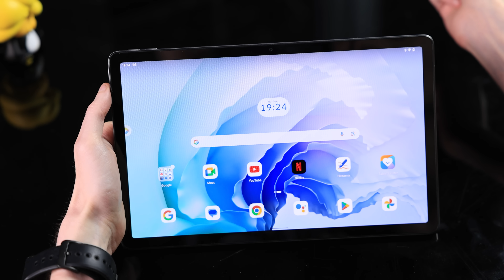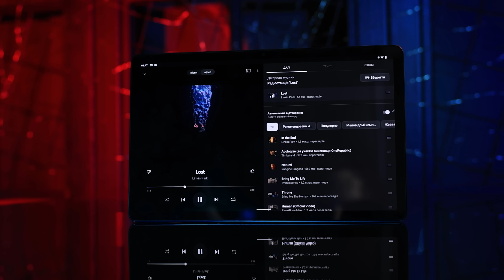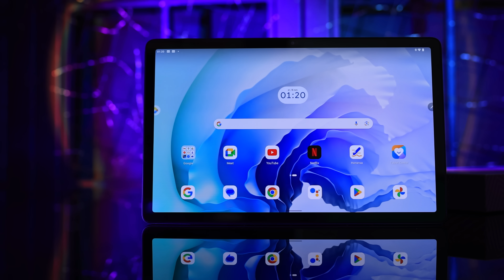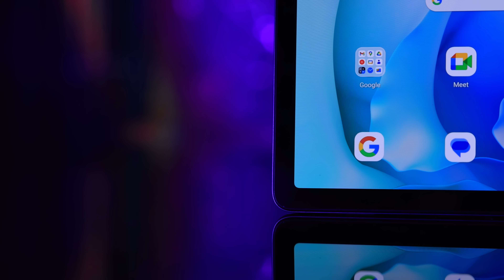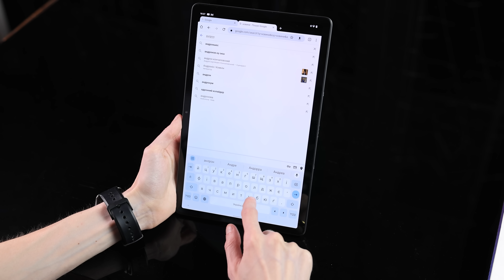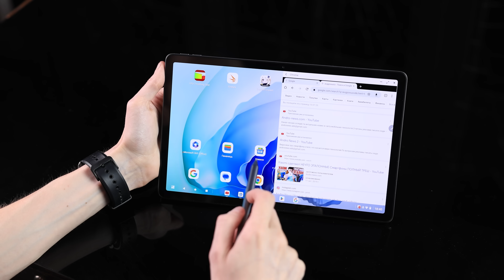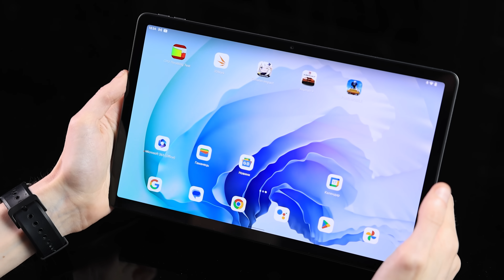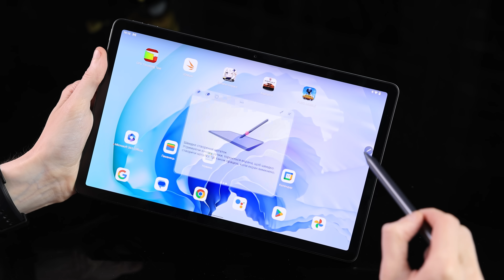Огляд крутого планшета з OLED дисплеєм! Відгук про Lenovo Tab P11 Pro Gen 2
Огляд крутого планшета з OLED дисплеєм! Відгук про Lenovo Tab 11 Pro Gen 2

🔥 На ТЕРМІНОВУ допомогу ЗСУ! 🔗Посилання на банку 💳 Номер картки банки: 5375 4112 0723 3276